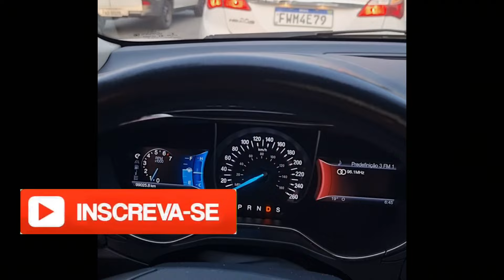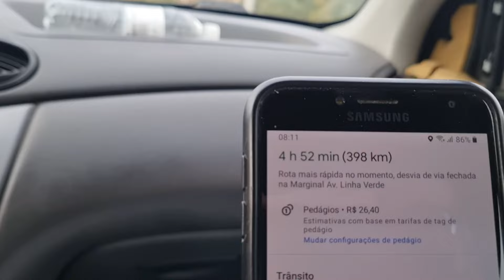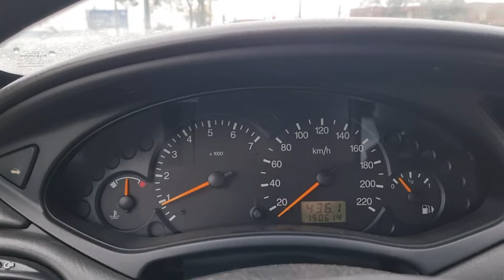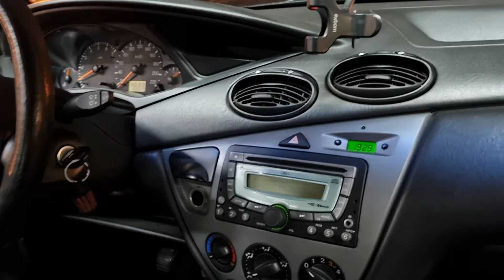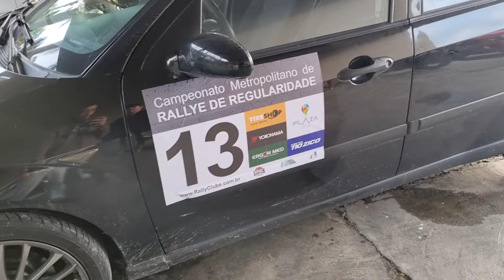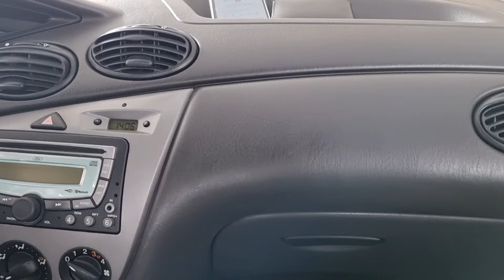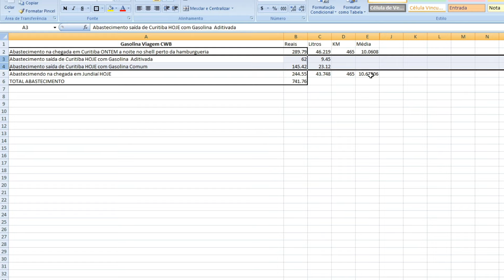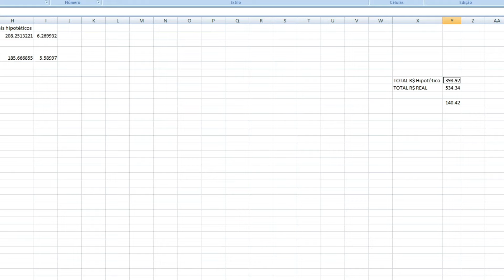Rodei 1000km de Focus até Curitiba Participar de Um Evento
Como foi a viagem pra prova de rally e a média de consumo do Focus Zetec 2.0 e rodas 17"
►Whatsapp para consultoria e dúvidas técnicas: (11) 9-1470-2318